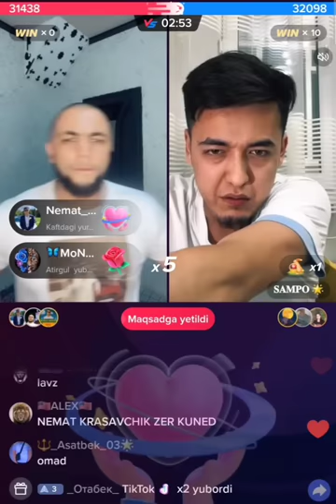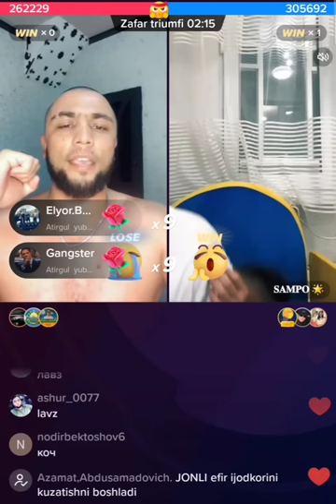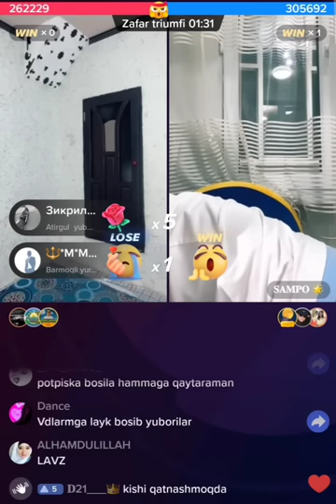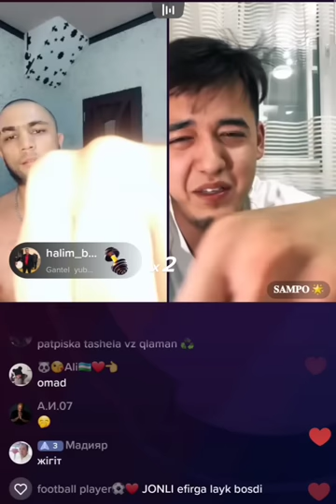VOOY SARDOR SAQQOLIDAN AYRILDI